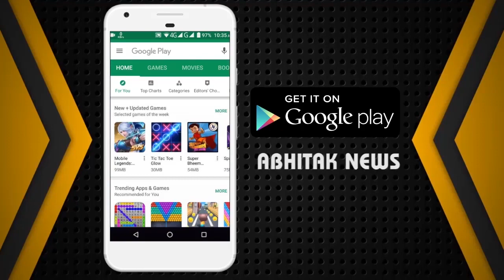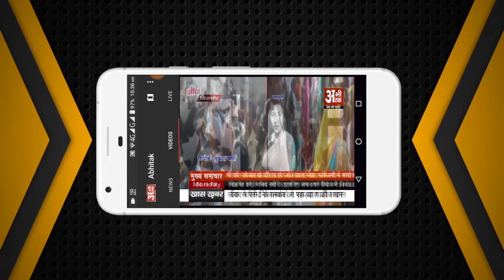NEWS ABHITAK HEADLINES 22.12.2023